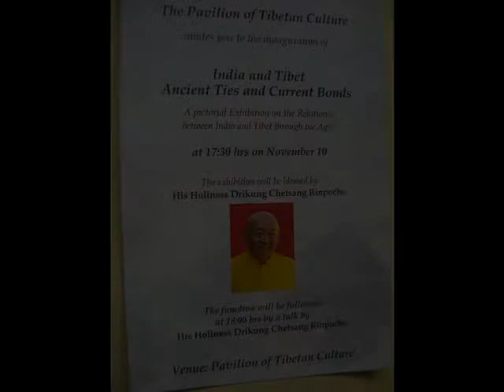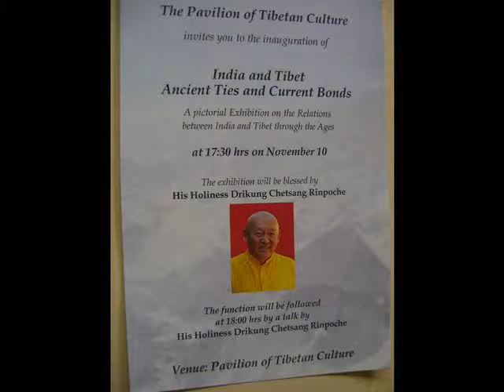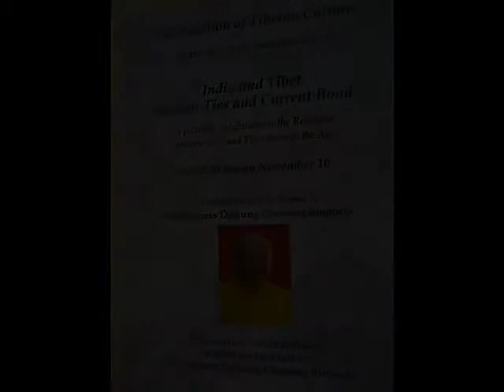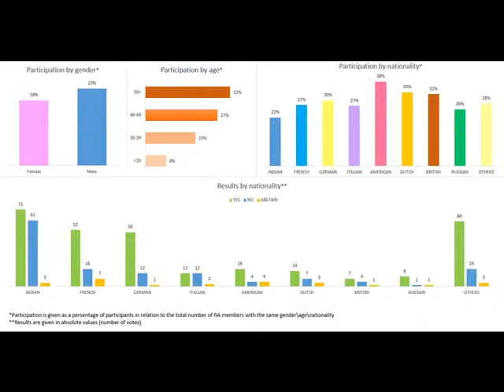Tibetan High Visit, Inauguration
In today's news we are featuring short interview with Kalsang from Pavilion of Tibetan Culture inviting us to an important event today at 5.30pm - inauguration of the exhibition - India and Tibet Ancient Ties and Current Bonds, which will be blessed by His Holiness Drikung Chetsang Rinpoche. He will later share with us a talk, and interactive session on environmental issues. Today at 6.30pm at Unity Pavilion in Interantional Zone  an EVOLUTIONARY CAFE resumes. On Wedenesday at Adishkati theater play Land of Fire -- directed by Julia Varley (Denmark) with Actress: Carolina Pizarro (Chile)Co- and in production of  Nordisk Teaterlaboratorium (Denmark) / Triskel Artes Esanicas (Chile)Stage Manager: Karin Ahlstrom .Thursday at  7 pm at  Pavilion of Tibetan Culture  Sri Siddhartha, President of Pipal Tree, Fireflies Intercultural Centre, Bangalore, will share with us Talk on Food Security and Climate Change in India.

Lord, God of Beauty and Harmony, Grant that we may become instruments worthy of manifesting Thy supreme beauty in the world. This is our prayer and aspiration.
The Mother.